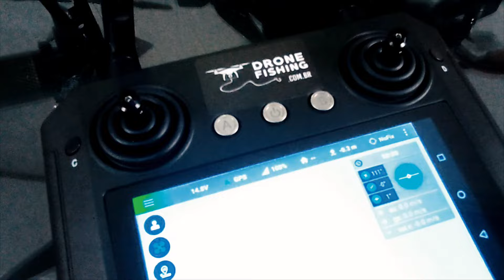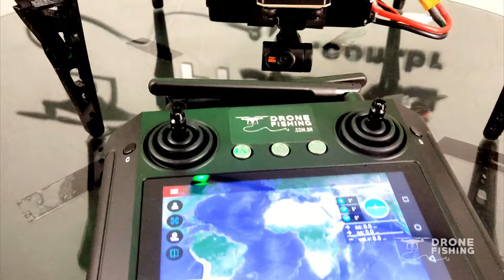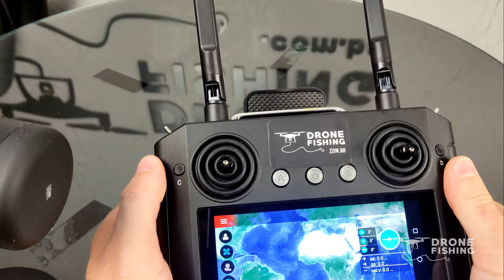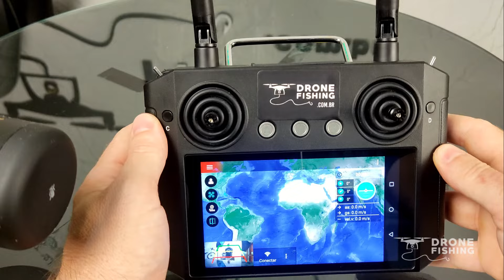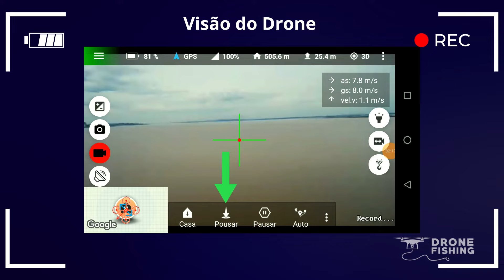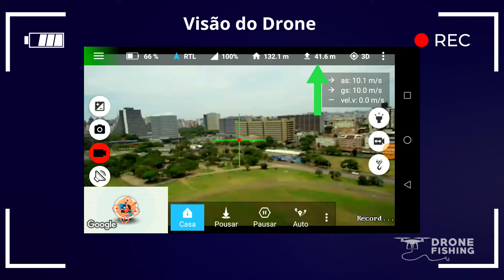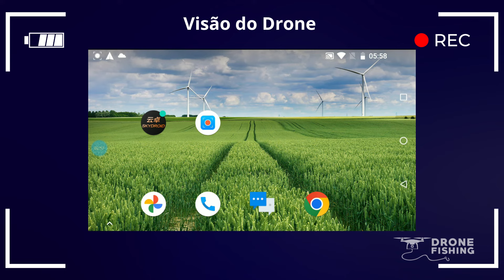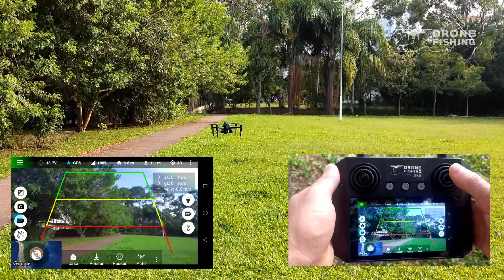LANÇAMENTO - Chegou a 4ª Geração de Drones da Drone Fishing Brasil! 🚀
Da pesca ao mercado corporativo, a 4ª Geração dos Drones da Drone Fishing Brasil está aqui, repleta de avanços e evoluções tecnológicas!

Todos os equipamentos vêm com treinamento, suporte e garantia diretamente com o fabricante.

Principais Evoluções:

Decolagem e Pouso Simplificados: Um toque na tela do controle para decolar e pousar. Controle intuitivo e fácil com Smartphone Android integrado. Tela Sensível ao Toque com resolução UHD para controle preciso. Informações e Controle de voo pelo Aplicativo. Duração da bateria de até 20 horas.

Alcance Ampliado: Sinal digital estendido até 30km. Câmera com gimbal estabilizador de 2 eixos permite gravação de vídeos e fotos diretamente pelo Aplicativo.

Proteção Avançada: Resistente contra areia e maresia. Botão liga/desliga no drone para maior facilidade de uso. LED indicador de carga de bateria no drone. Antenas internas e trem de pouso de borracha removível para maior segurança.

Potência Aprimorada: Capacidade para transportar carga/linha com facilidade. Acionamento do dispensador em um clique no Controle. Desenvolvido e testado para trabalhar com cargas e lançamentos de linha no mar.

Combo Completo: Mochila especial para transporte seguro do Drone, com bolsos internos para baterias, carregadores e demais acessórios. Alças para carregar como mala ou mochila.

Treinamento e Garantia: Garantia e suporte diretamente com o fabricante. Treinamentos online, manual em Português e suporte via WhatsApp com nossa equipe capacitada.

Localização Precisa: Conexão com até 20 satélites em segundos. Melhora na localização e mais segurança no retorno para casa. Suporta múltiplos sistemas de satélites: BD1, GPS, Galileo e GLONASS.

Principais aplicações para o Drone da 4ª Geração:

Da pesca à inovação corporativa, nosso novo drone oferece uma gama de utilidades incríveis:

Drone de Vigilância: Permite que empresas de segurança definam rotas programadas para o drone, com transmissão de vídeo em tempo real.

Drone Roteador Agrícola: O Drone Roteador retransmite o sinal para que os Drones de pulverização não fiquem sem sinal durante todo percurso na plantação.

Combate à Dengue: O Drone de Combate a Dengue libera pastilhas de cloro eliminando o foco das larvas de mosquito.

Salva Drone Vidas: Entrega em poucos segundos uma boia para uma vítima de afogamento.

Se sentiu falta de alguma aplicação para nosso Drone, assista e comente qual uso você precisa para seu negócio. Vamos responder a todos os comentários com viabilidade.

00:00 Abertura e Introdução
00:30 Showcase do Drone 4ª Geração
02:43 Drone 4ª Geração - Apresentação
05:41 Controle Inteligente - Apresentação
07:31 Controle Inteligente - Principais botões
09:37 Visão do Drone - Gravação com a câmera do Drone
10:49 Controle Inteligente - Informações de voo na tela
15:30 Controle Inteligente - Sistema Android embutido
18:46 Facilidade para Pilotar - Comandos básicos
20:50 Principais aplicações do Drone
22:32 Treinamento completo, suporte e garantia